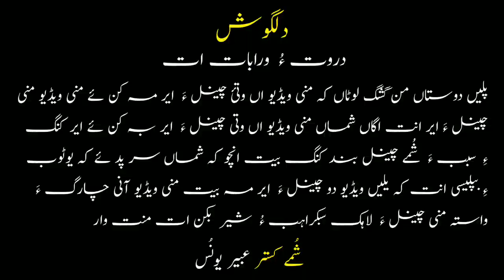Abeer Younas//Adeel Baloch//Shahir:Akil Sabit//He Dhari Zalim a//New Balochi//Song 2022